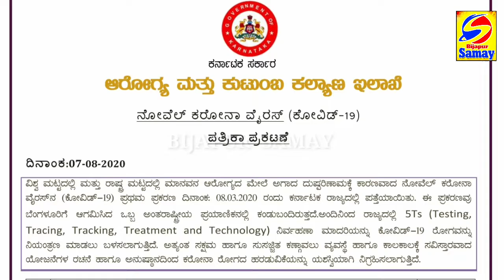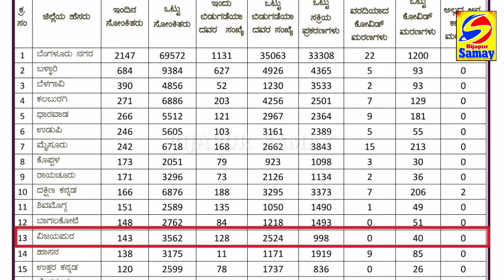BIJAPUR ME CORONA KE 143 AUR NAYE MAMLE AAYE SAAMNE | TODAY'S HEALTH BULLETIN REPORT | 07-08-2020